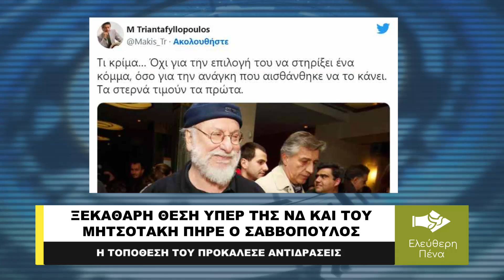ΑΝΟΙΧΤΑ ΤΑΧΘΗΚΕ ΥΠΕΡ ΤΗΣ ΝΔ ΚΑΙ ΤΟΥ ΜΗΤΣΟΤΑΚΗ Ο ΣΑΒΒΟΠΟΥΛΟΣ!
Αλγεινή εντύπωση σε μεγάλη μερίδα των Ελλήνων έχει προκαλέσει ο Διονύσης Σαββαόπουλος ο οποίος με δηλώσεις του στον ραδιοφωνικό σταθμό του ΣΚΑΙ είπε μεταξύ άλλων πως “ελπίζει στην αυτοδυναμία της ΝΔ” ενώ πρόσθεσε πως είναι σίγουρος ότι “η συντριπτική πλειονότητα του κόσμου έχει πάρει την απόφασή του για την ψήφο στις επικείμενες εκλογές της 21ης Μαϊου”.

Οι συγκεκριμένες δηλώσεις όπως και γενικότερα ολόκληρη η συνέντευξη του Έλληνα τραγουδοποιού και συνθέτη δεν έμεινε ασχολίαστη από χιλιάδες χρήστες των social medial με τα περισσότερα σχόλια εξ αυτών να μην είναι κολακευτικά προς τον ίδιο. Λόγω του “αριστερού” όπως είναι γνωστό παρελθόντος του καθώς και για την αντιστροφή πολλών απόψεων του ειδικότερα τα τελευταία χρόνια μέσω δηλώσεων του σε διάφορα ΜΜΕ.

Ένα από τα σχόλια που έκαναν αρκετό ντόρο ήταν αυτό του δημοσιογράφου Μάκη Τριανταφυλλόπουλου ο οποίος στην προσωπική του σελίδα στο “Twitter” έγραψε για τον Σαββόπουλο:

“Τι κρίμα… Όχι για την επιλογή του να στηρίξει ένα κόμμα, όσο για την ανάγκη που αισθάνθηκε να το κάνει. Τα στερνά τιμούν τα πρώτα”.